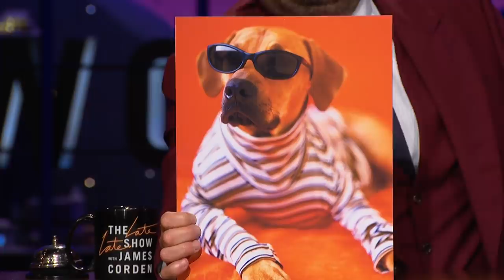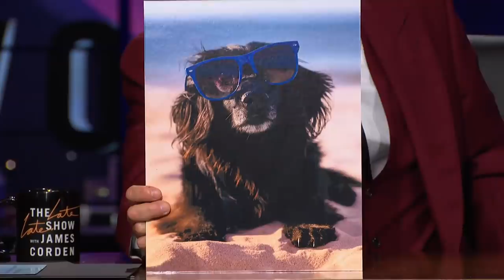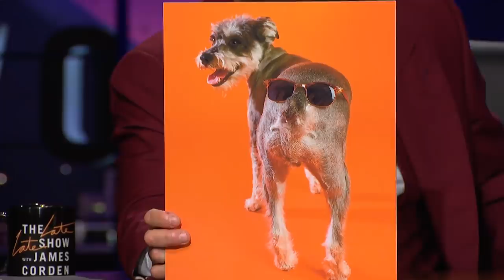These Dogs In Sunglasses Have Bite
Have you ever seen a dog in a pair of sunglasses and wondered what they're all about? It's something we do all the time around here.